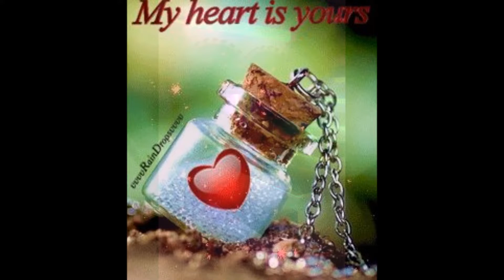The Jades Walking All Alone 1959 FWFspfTJjnA